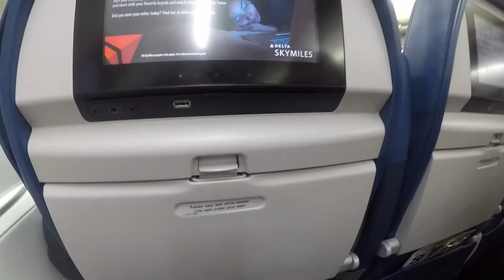Havasu Falls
This trip was organized through Wild land and Trekking, they did an amazing job making this trip seamless and fun. If you are interested in going to Havasu Falls, this video is an overview of the 4 day 3 night trip!